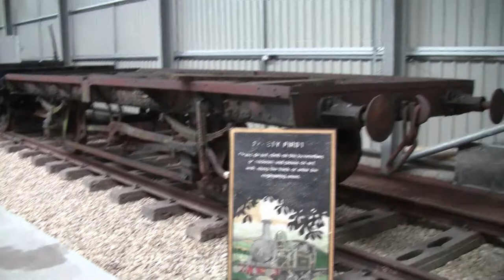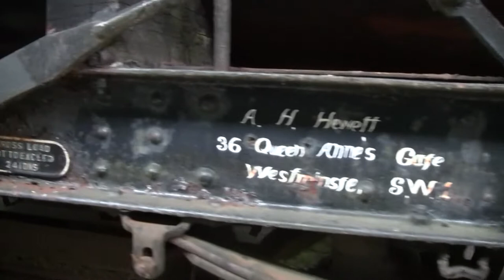'From the Archives' Walk through 'A Train story' includes coach featured on Great Rail Restorations